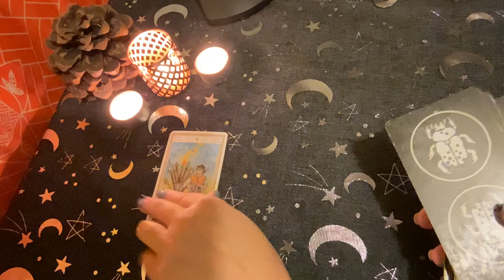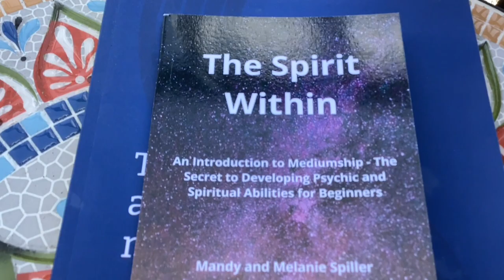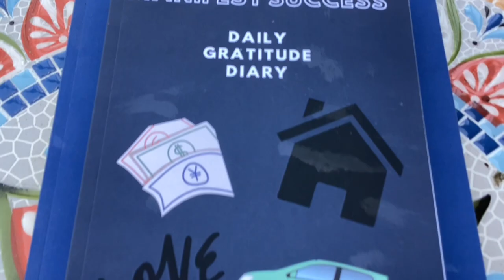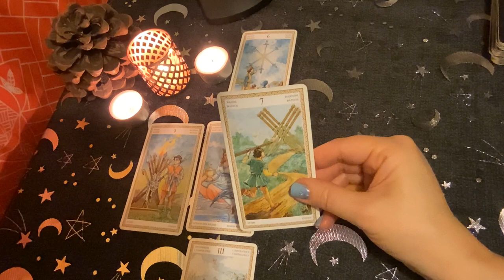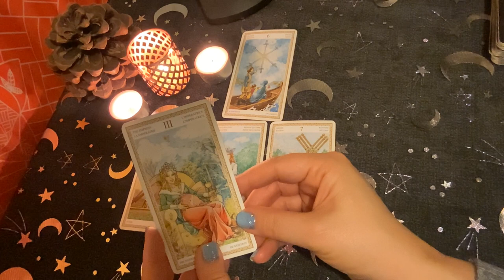SAGITTARIUS NOVEMBER 2023 🙏 TRUST that the UNIVERSE has a plan!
This is your monthly tarot reading for November 2023.  I am a medium and tarot reader and I will use my intuition to read the cards for you. This is a general reading so please only take what resonates with you. Do not rush things this month! Things will happen and come to you at a time when they are meant to.

I hope you have enjoyed the video. Tarot cards are an ancient divination tool to give guidance of what is happening around your personal orbit and to give future predictions about love, money, career and your general life path. I do hope this general online tarot reading has given accurate predictions on the month ahead. Your November reading Sagittarius, is intuitive and only to give general guidance. Please do not use this video to decide important life decisions.

Pigeon racing and breeding planner

Manifest Success gratitude journal